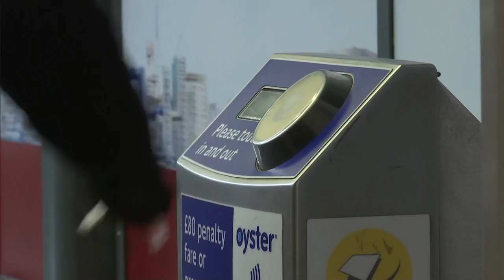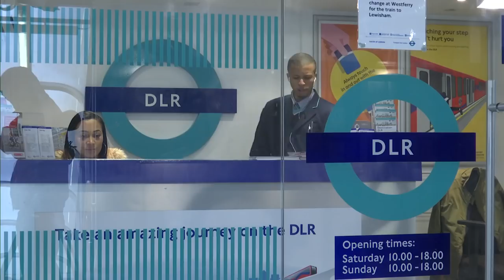'Mr Smooth' DLR train announcer with Barry White voice - Lorna Shaddick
Commuters have fallen in love with the dulcet tones of an announcer with a “Barry White voice” on the Docklands Light Railway (DLR).

ITV News reporter Lorna Shaddick went to find the man who has gone viral on social media for his deep voice tones.